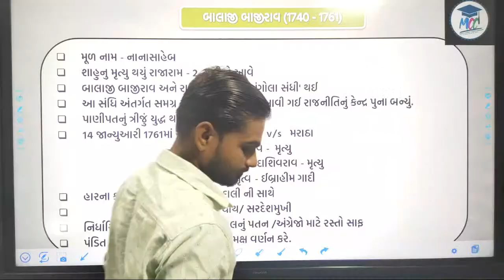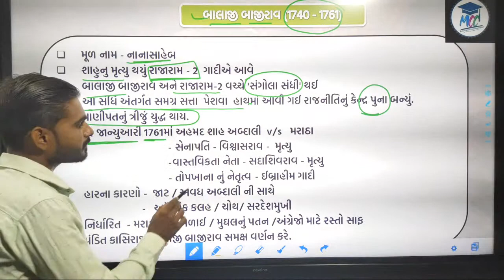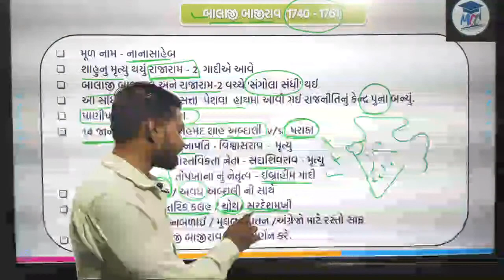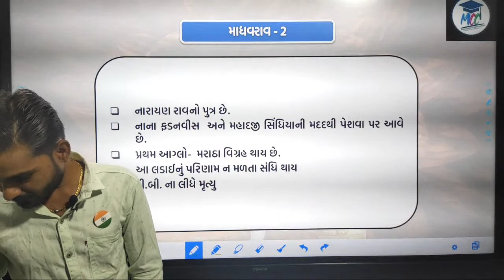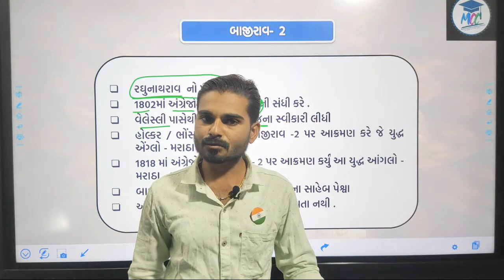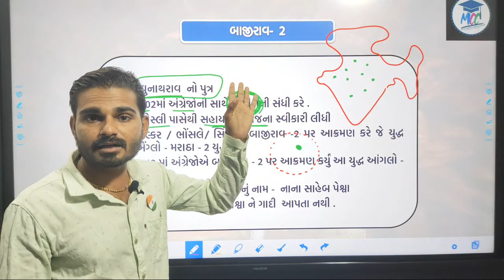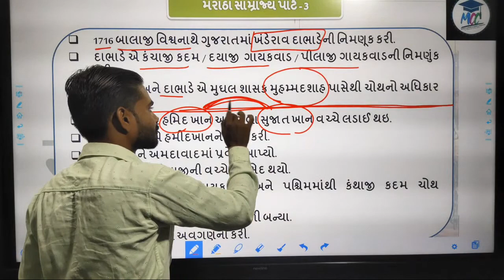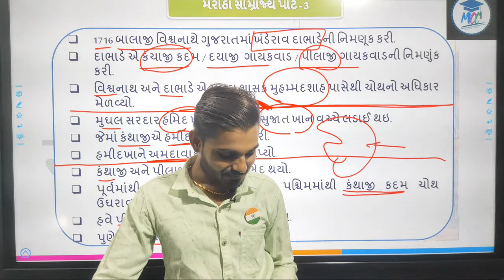ગુજરાત ઇતિહાસ // મરાઠા સામ્રાજ્ય-part-02// Gujarat itihas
નમસ્તે,
મિત્રો...

આપણી you tube ચેનલ પર સ્પર્ધાત્મક પરીક્ષાના સંદર્ભમાં દરરોજ Live લેક્ચર મુકવામાં આવી રહ્યા છે તો જો આપ સ્પર્ધાત્મક પરીક્ષાની તૈયારી કરતા હોવ તો આપણી ચેનલ સબ્સ્ક્રાઇબ કરજો અને તમારા તમામ મિત્રોને જાણ કરજો...

જે મિત્રો Live લેક્ચરની pdf મેળવવા ઇચ્છતા હોય તે નીચે આપેલા બે માંથી એક વોટ્સએપ ગ્રૂપમાં જોડાય શકો...

નીચેની લિંક પરથી આપ ટેલિગ્રામ ચેનલ પણ જોઈન કરી શકો છો..